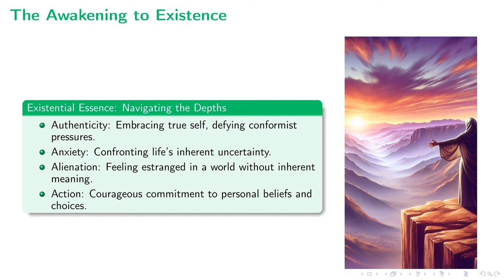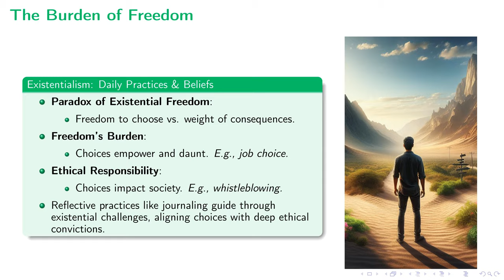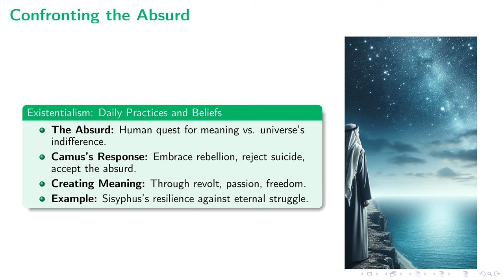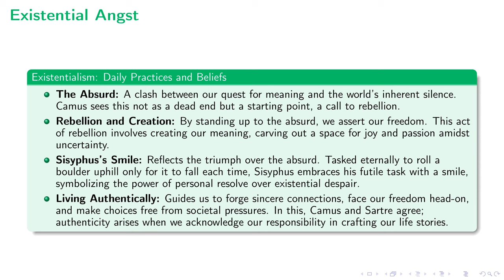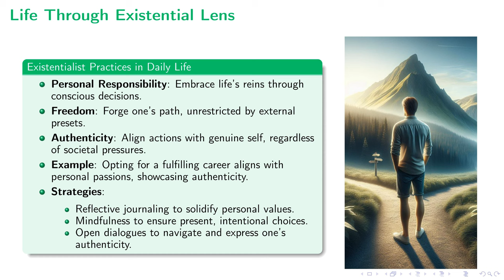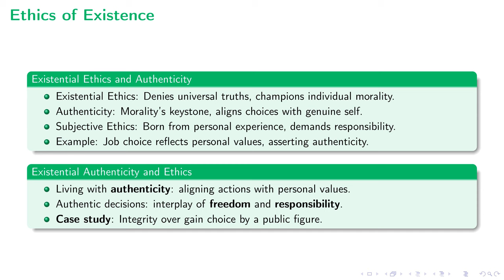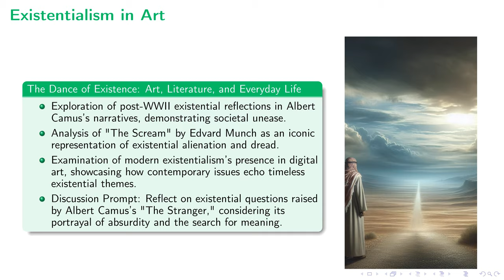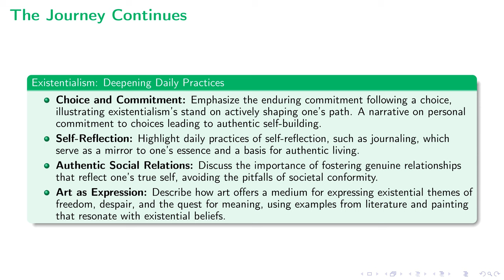Sparky's Academy: Existentialism - Daily Practice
This lecture delves into the philosophy of existentialism, exploring its significant principles and the profound impact it has on our daily lives and decisions. Throughout the discussion, we highlight existentialism's core tenets such as authenticity, freedom, anxiety, and the concept of 'The Absurd,' drawing on the thoughts of influential philosophers like Kierkegaard, Sartre, de Beauvoir, and Camus. We examine existentialism's encouragement of living genuinely, the importance of personal choice and commitment in crafting a meaningful existence, and its ethical implications in the face of societal norms. Additionally, we explore existential themes in art and literature, illustrating the philosophy's enduring relevance and adaptability across different cultural landscapes. This lecture aims to provide a comprehensive understanding of existentialism, emphasizing its call for an authentic engagement with our existence amid the complexities of life.